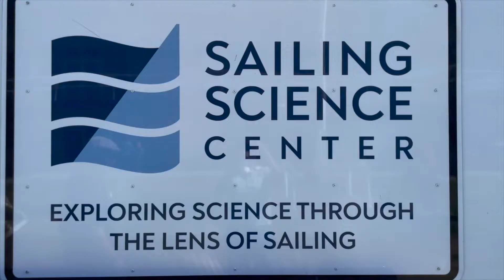SSC at EYC Summer Camp, August 3, 2022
Video short of the SSC's event for the Encinal Yacht Club on the final day of their 2022 Summer Camp.